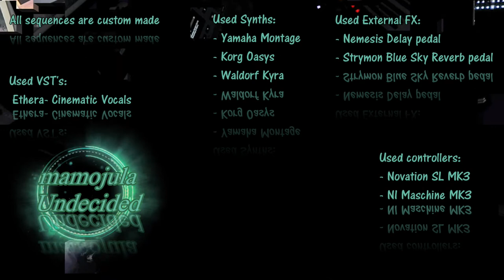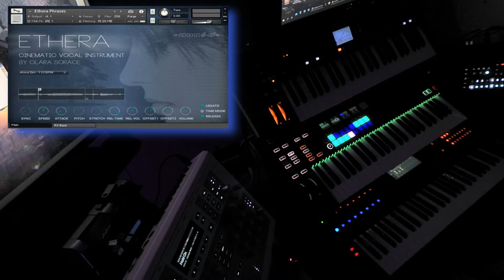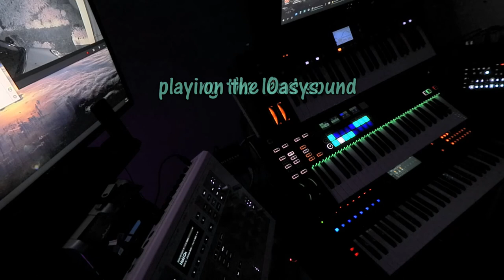Undecided - Montage / Oasys / Deepmind12 / Kyra / SL MKIII / NI Maschine MK3 / Ethera (VST)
Saturday evening session...
See video for used synths and sounds...

Audio recorded with the Zoom Q2N-4K.